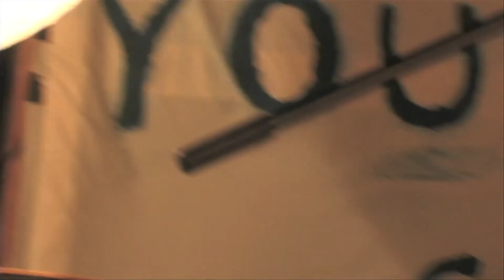Go Folk Yourself Trailer